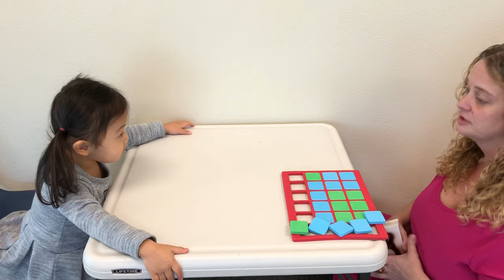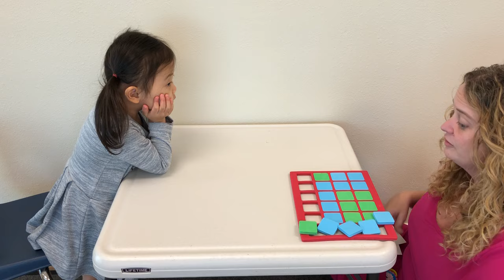ABA Sample Session (cards and chase)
Notice how Dr. Kelly remains calm and restates her direction when Paige leaves the table or looks for a reaction by grabbing at the tokens.

Some learners may receive reinforcement or a token for every correct response. Paige is earning a token for several consecutive responses, as some of these questions are known items and are not new for Paige.

Dr. Kelly provided the instruction to “sit down in your chair”, but then altered her instruction to “you can stand or sit, but you must stay at the table”. Choice was provided regarding sitting or standing; and providing choice really goes a long way.

As they are completing the tasks, Dr. Kelly reminded Paige of what they are looking towards (playing chase). Because the preferred activity (chase) requires Dr. Kelly, it may be hypothesized that Paige enjoys and/or finds attention from Dr. Kelly to be reinforcing.

Notice how Paige remains at the table, without being blocked in by the chair or Dr. Kelly. She is free to roam the room. However, Dr. Kelly’s attention and the tasks remain at the table, if Paige were to leave. Ultimately, if she ran from the table, instead of to the table, then we would need to adjust our approach (either increase the potency of the reinforcement —play chase sooner or decrease effort of the demands —ask fewer questions of Paige before playing chase).

This is only one example of what an ABA session may look like. Please recognize that no two learners will learn, and no two instructors will teach, exactly the same way.